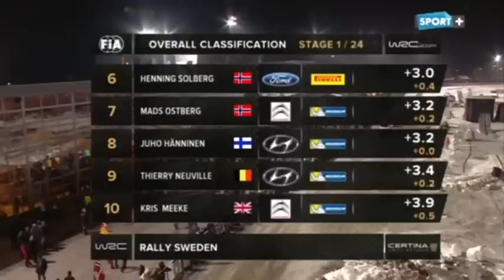WRC Rally Suède ES 1 Super Special Stage Karlstad 1 part 2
très joli spectacle